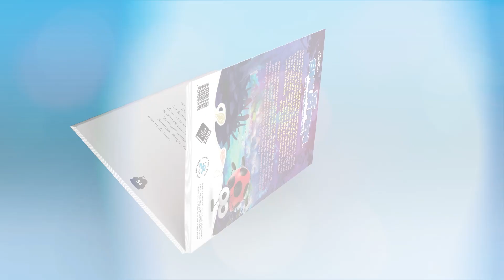De Smurfen en het verloren dorp • Boeken Trailer • De Smurfen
Herbeleef het spannende filmavontuur via het boek en het stripverhaal. Nu verkrijgbaar!

Dit boek is gepubliceerd door de Belgische uitgeverij: Standaard Uitgeverij

De Smurfen
Deze serie volgt de avonturen van de Smurfen, kleine blauwe wezens die in een rustig dorp wonen en steeds weer proberen de boosaardige Gargamel te slim af te zijn.